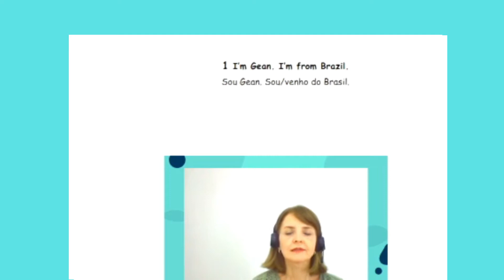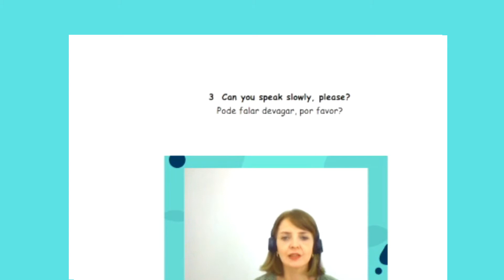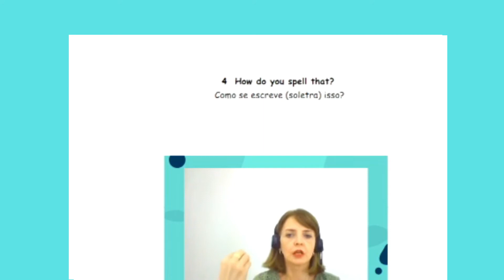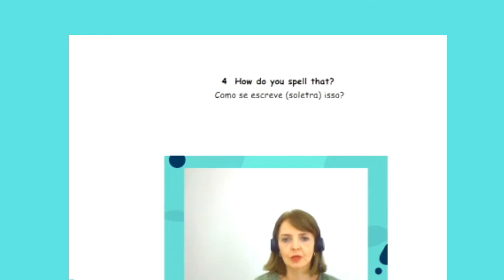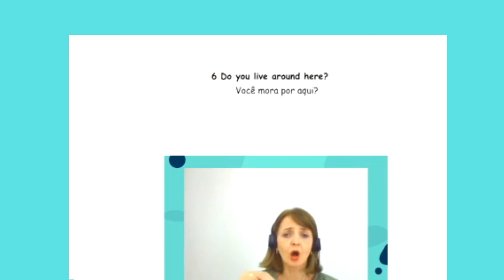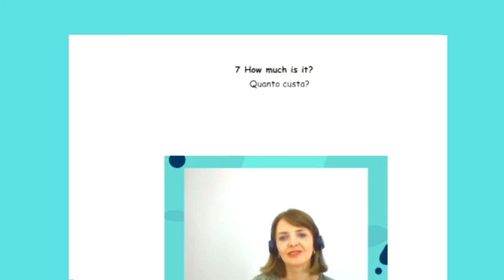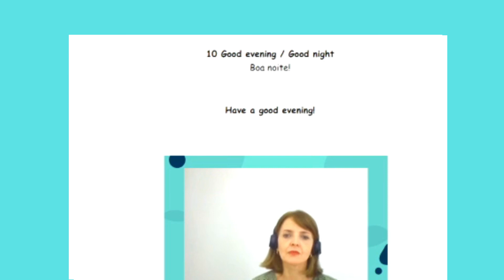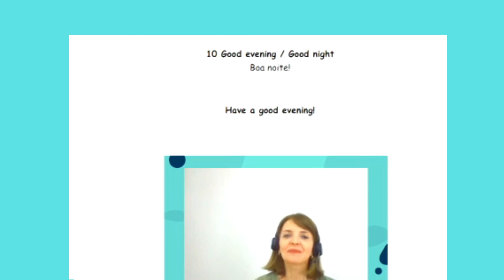AULA 01 - 10 FRASES BÁSICAS EM INGLÊS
Frases em inglês para você se comunicar em sua viagem ou para você que está morando fora ou começando a aprender inglês.
São frases do inglês iniciante para você que quer começar a aprender inglês do zero.
Quer aprender com professores certificados? Entre em contato.
Se procura cursos para melhorar a pronúncia ou ler em inglês, confira os links abaixo.

GEAN CARLA PEREIRA - Mestre em Literaturas em inglês pela UFMG, professora de inglês e espanhol na Way Idiomas (GOVERNADOR VALADARES/MG).